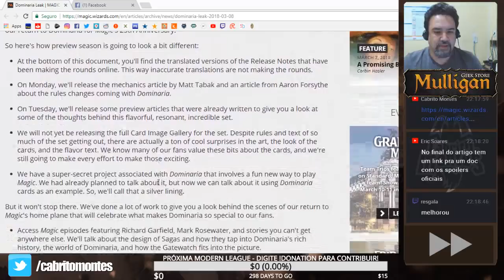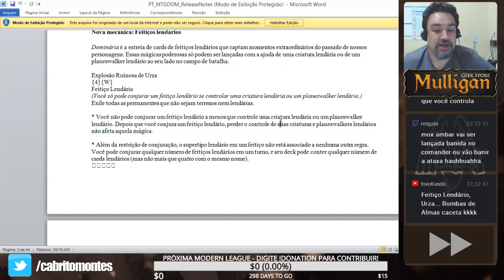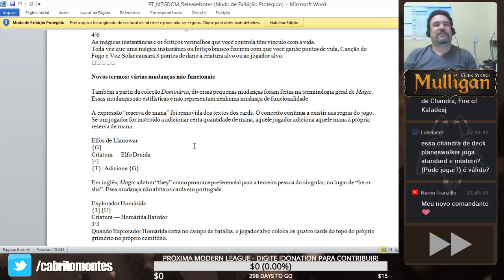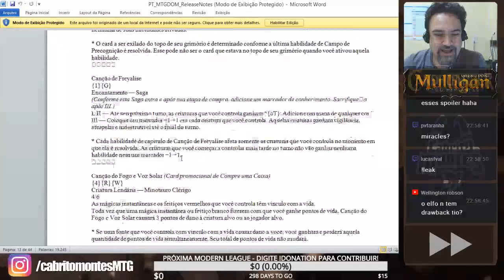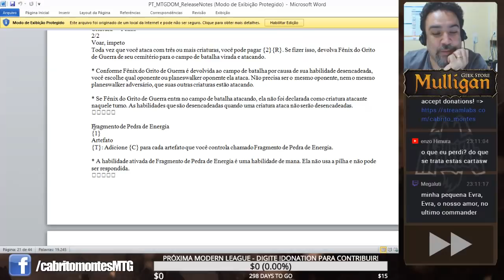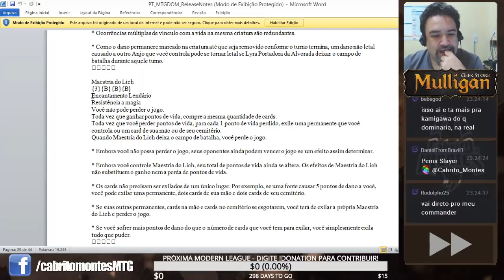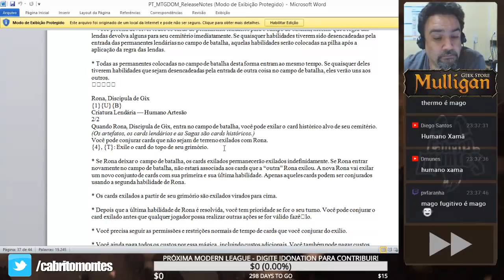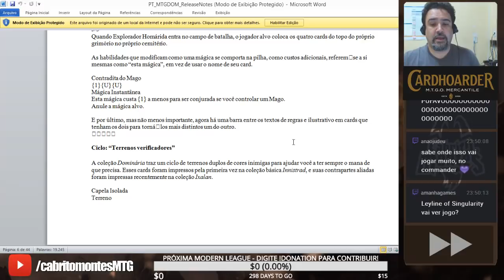VAZOU! Saiba mais sobre os spoilers de Dominaria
🎥 Neste vídeo, temos o infeliz leak das cartas de Dominária.

Agradecimento especial ao Joven Hood, que dá aquela puta força para o Cabrito Montês!

📫 Aceito presentes! Envie para:
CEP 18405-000